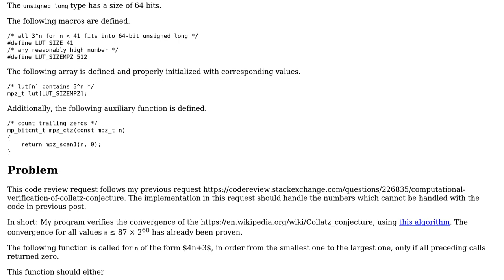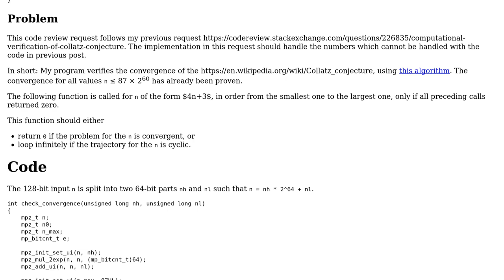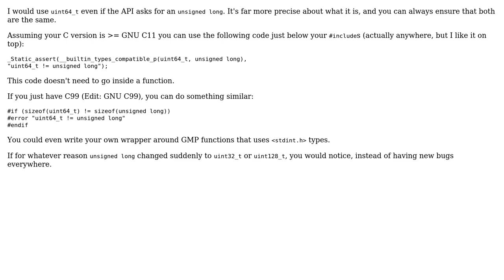Code Review: Computational verification of Collatz conjecture using gmplib (2 Solutions!!)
Code Review: Computational verification of Collatz conjecture using gmplib

With thanks & praise to God, and with thanks to the many people who have made this project possible! | Content (except music & images) licensed under CC BY-SA | Music | Images & others | With thanks to user Toby Speight user DaBler user alx and the Stack Exchange Network Trademarks are property of their respective owners. You are responsible for your own actions.